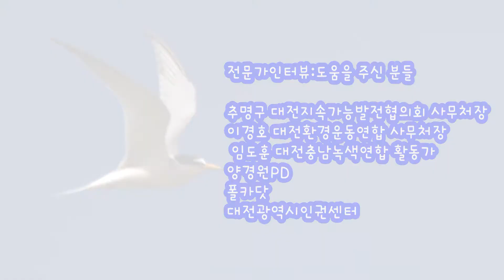[금강아/대전YMCA] 대전지속가능발전협의회 추명구 사무처장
대전지속가능발전협의회  추명구 사무처장